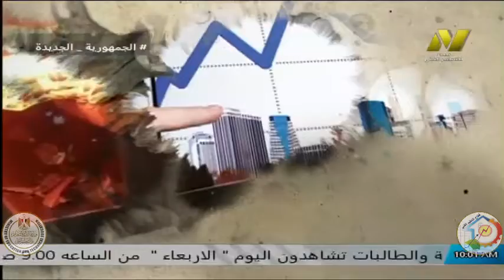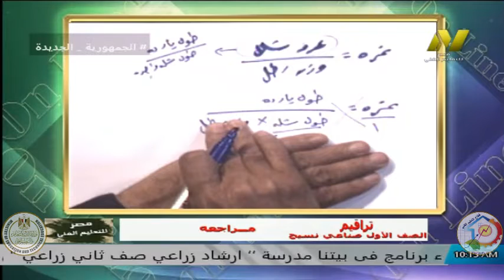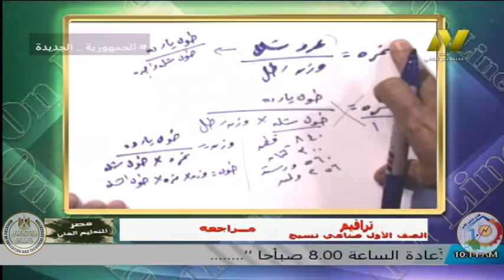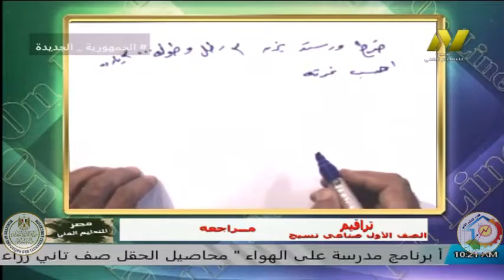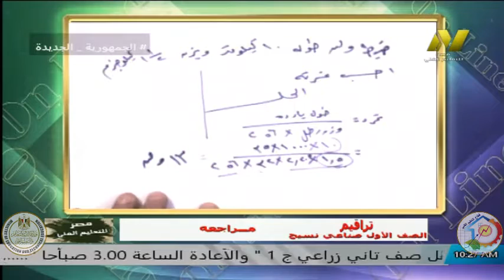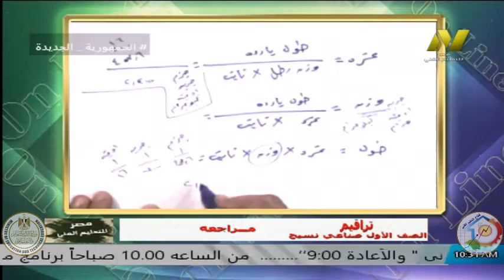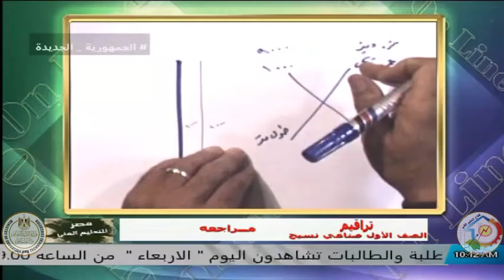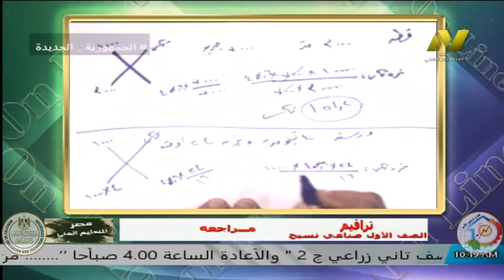الصف الاول صناعى - تخصص النسيج - تراقيم - مراجعة عامة - ا محمد عبد السلام